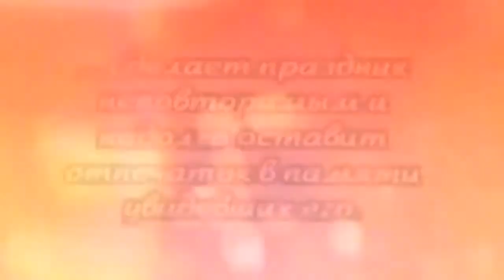HOLIDAY/CHRISTMAS NAIL ART COMPILATION!!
Hope you guys enjoy this ~super sparkly~ holiday/winter nail art compilation! Keep in mind that all of these work really well as accent nails, if you want .

Winter holidays could not be better presented than through sand art. In this compilation, sand artists through sand art, play like a fairy tale, the joys of winter.

Hey, guys! Here is my best Holiday/Christmas nail art compilation for you all. hope you like them!! If you need to ask about the products used or anything related .